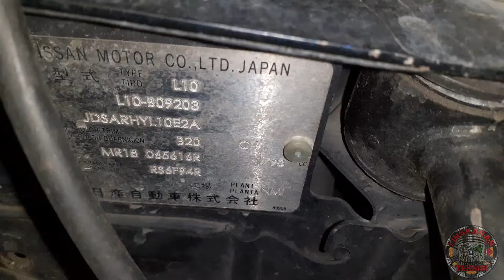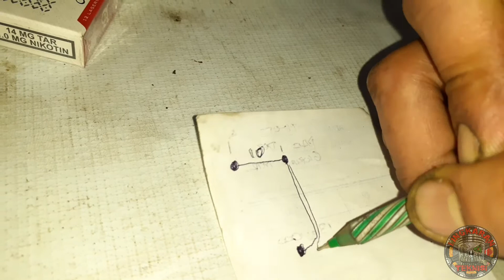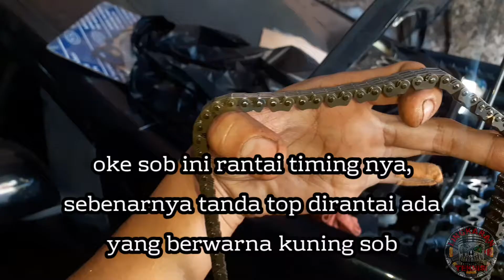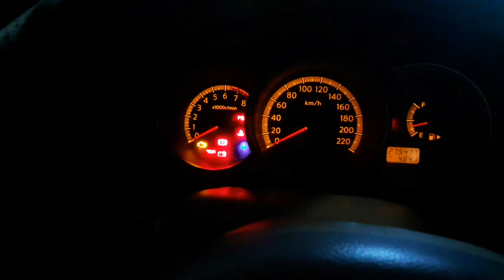Top timing grand livina 1,8 cc || moment cylinder head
hai sobtek (sobat teknisi)

vidio diatas menceritakan tentang proses pembongkaran head pada unit livina 1,8 dengan permasalahan jalur oli masuk kedalam radiator. setelah dibongkar ternyata masalah terletak pada head yang baling/tidak rata dan sebelumnya unit ini pernah 2 kali bocor air dan kekeringan overheat. dan langkah pemasangan top rantai timing nya.

moment baut head = 8kg
type kunci baut head = shok E18